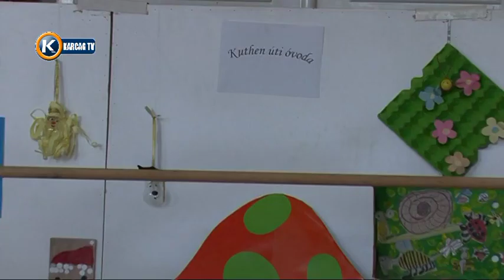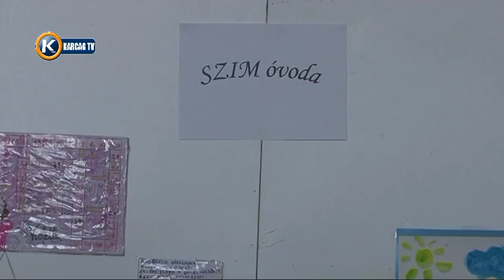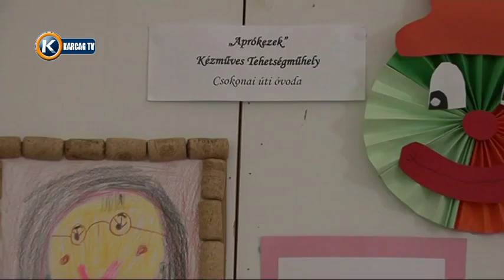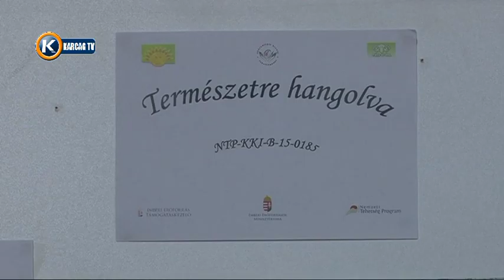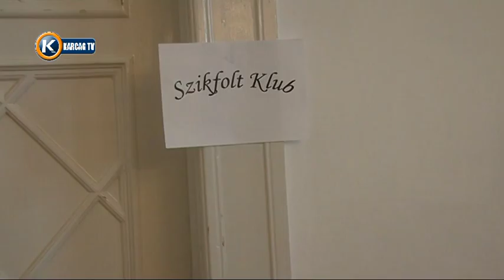Játszd újra hulladékhasznosító Óvodák 76'